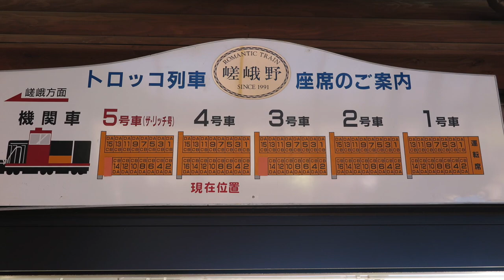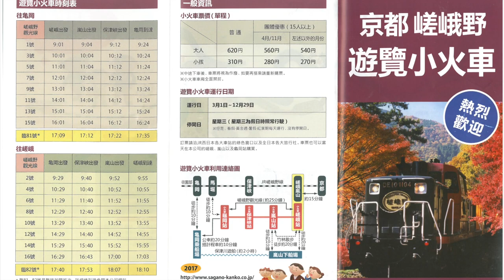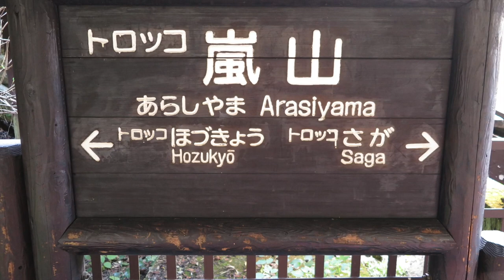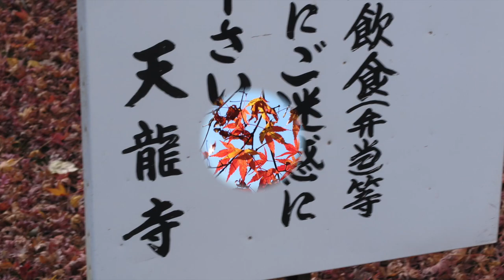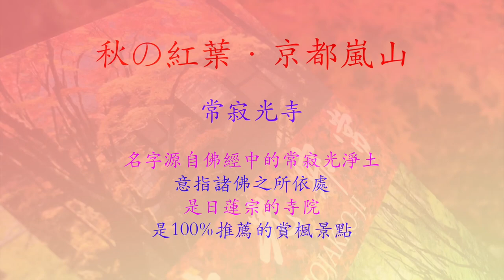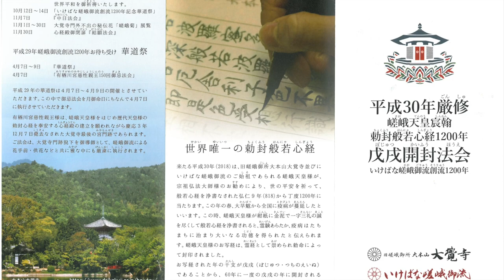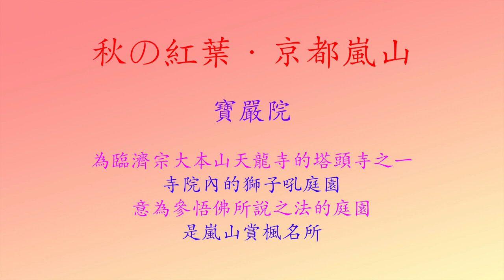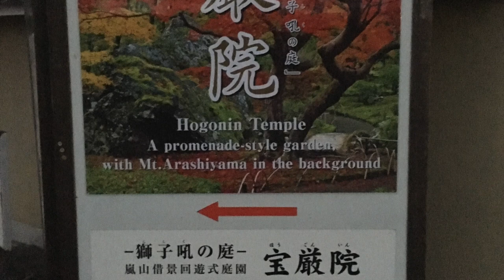京都紅葉#3 🍁嵐山 🍁小火車 🍁天龍寺 🍁竹林 🍁常寂光寺 🍁大覺寺 🍁寶嚴院 🍁京友禪之光林回遊路 🍁Arasiyama🍁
京都 嵐山 . 京都秋の紅葉嵐山
0:04 嵐山小火車 (TOROKKO) 4:38 竹林 5:24 天龍寺 7:43 常寂光寺
10:02 大覺寺 11:39 渡月橋 11:45 寶嚴院 13:34 京友禪之光林回遊路